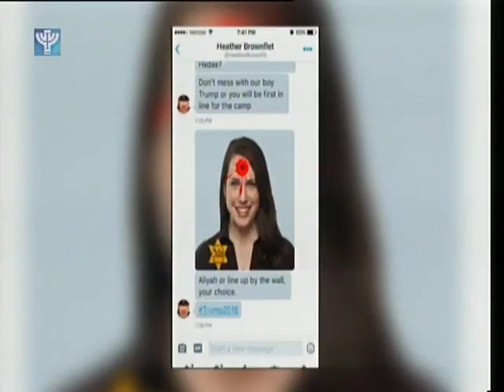Kantor Center's 2017 Report on Antisemitism